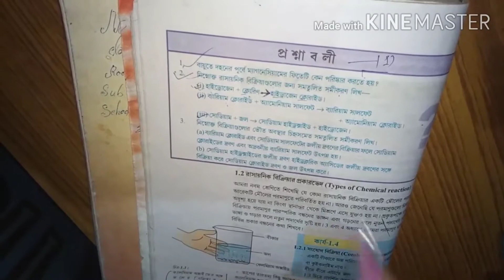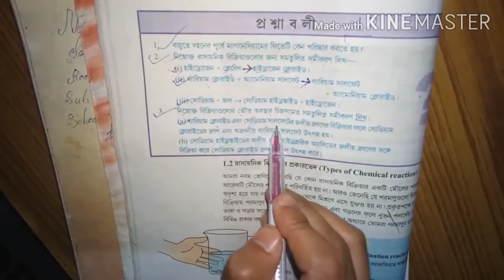Class10. রাসায়নিক বিক্রিয়া এবং সমীকরণ। Chapter 01.Part 1.রাসায়নিক বিক্রিয়াগুলির সন্তলিত সমীকরণ।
G.Science
General science
GENERAL SCIENCE
G.SCIENCE
SCIENCE
science important question
G.science important common question
Science important suggestion
Science 2021
Chapter1 science
Science important common question for hslc
Chapter 1
CHAPTER 1 SCIENCE IMPORTANT COMMON QUESTION HSLC
 রাসায়নিক বিক্রিয়া এবং সমীকরণ
 রাসায়নিক বিক্রিয়াগুলির সন্তলিত সমীকরন

নিয়ন্ত্রণ এবং সমন্বয় chapter 6

জীবন প্রক্রিয়া chapter 01

বিদ্যুৎ প্রবাহের চুম্বকীয় প্রভাব cahpter 13